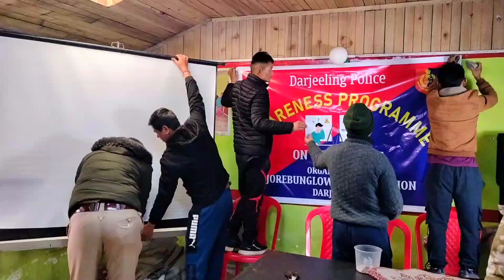Cyber Crime Awareness | West Bengal Police (DJG) | What To Do And What Not To Do 🤔🤔? | CHALO DEKHI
Chalo Dekhi is a best channel for traveling in India and sometimes you can watch social supports work , Tour guide Kolkata to Siliguri and Kolkata to any other tourist place in India so it will be benefits you upcoming future so obviously you have to subscribe this channel and hit bell button and press all notifications allow. I hope those videos will be great full to you and your family and friends. How to travel all India which is best train yeah by bus so everything I will suggest you and how much money you will take up from your ATM so averything I will discuss with you by in this channel and All videos had made by me so if you will get mistake then knock me immediately.